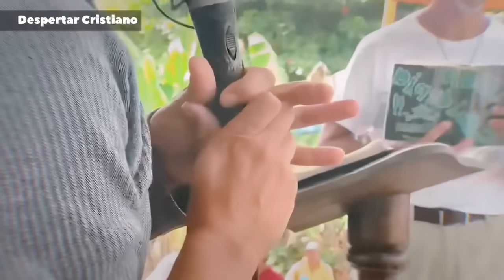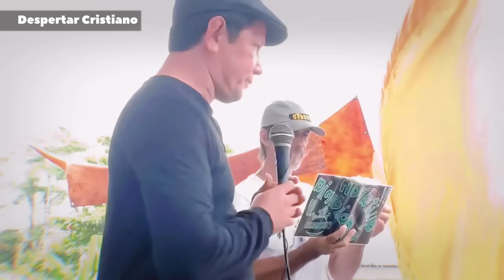Luis Toro PIERDE debate PASTOR GANA? 🏆 TREMENDO DEBATE 😱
Padre Luis toro pierde por fin ?